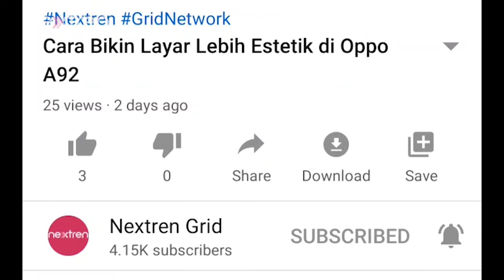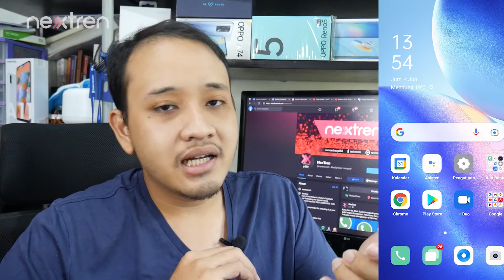Cara Sembunyikan Aplikasi di Oppo Reno5 5G | Tips & Trick | Nextren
Nextren.com - Di video kali ini akan kami tunjukkan cara menyembunyikan aplikasi di Oppo Reno5 5G.

Tutorial ini relevan juga dengan pengguna yang memakai HP Oppo lain yang sudah menggunakan ColorOS 11.1 berbasiskan android 11.

Dengan fitur ini, pengguna tidak perlu lagi khawatir lagi akan privasi mengenai aplikasi yang dimiliki.

Caranya mudah sekali...